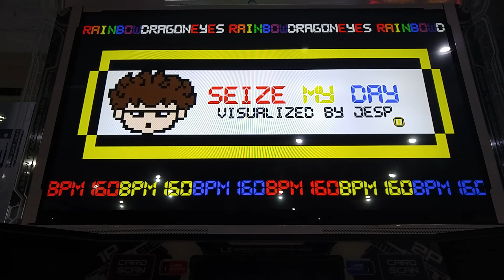[PIU PRIME 2] Seize My Day (시즈 마이 데이) S18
Player - YINGCAR

패턴 별로네요..